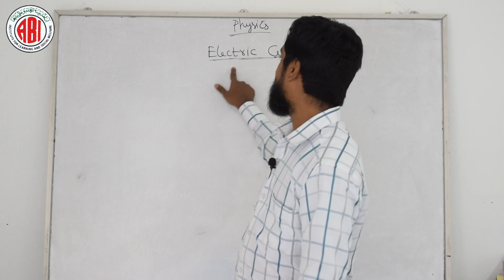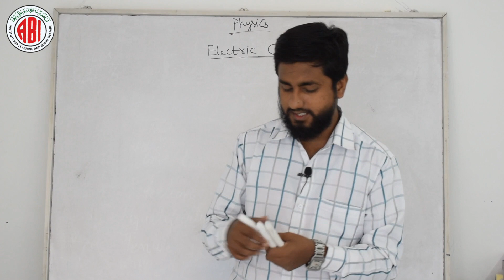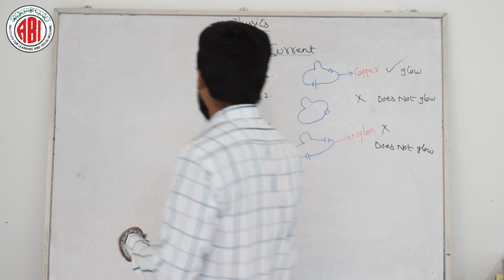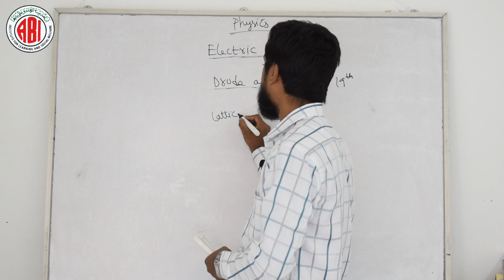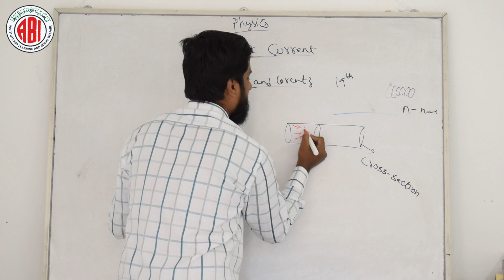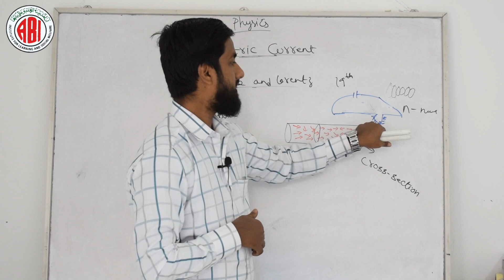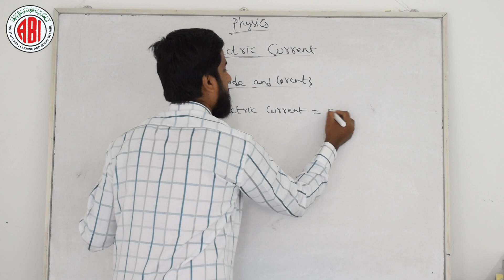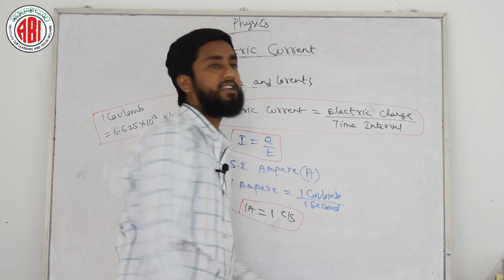10th Class_Physics_Chapter 09_Part 01_"Electric Current"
10th Class_Physics_Chapter 09_Part 01_"Electric Current"